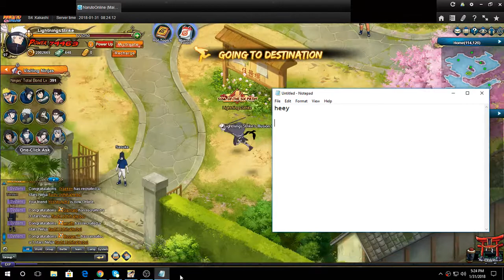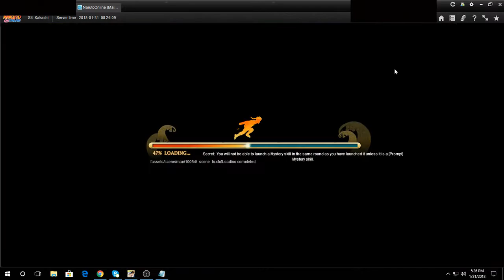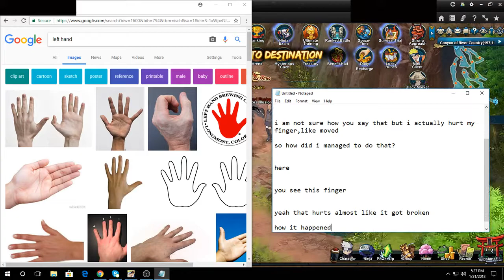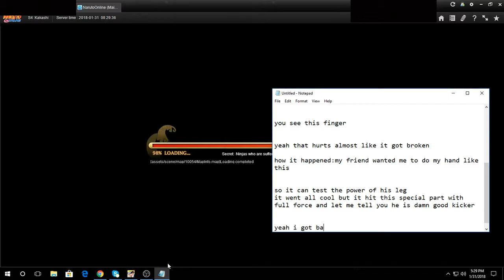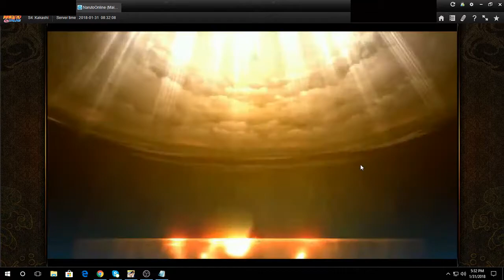Naruto Online:Itachi Uchiha(Anbu) and Tenten GNW combo